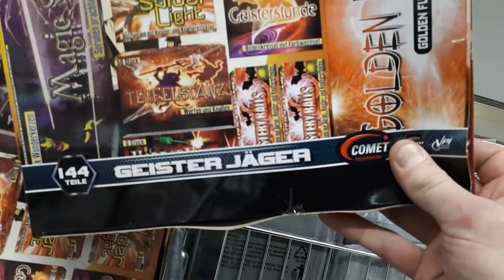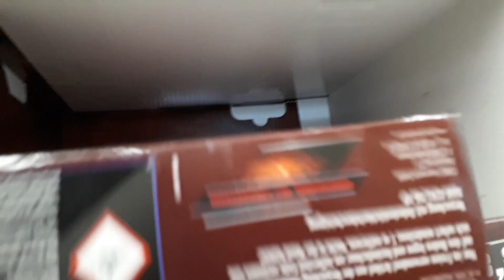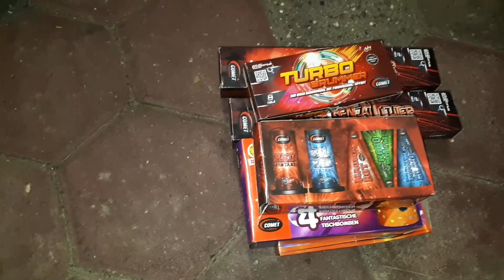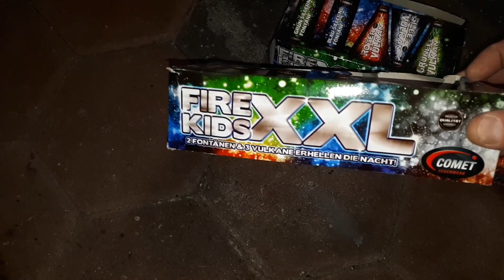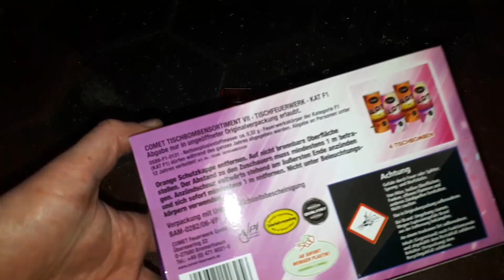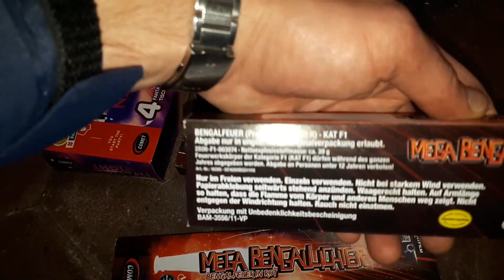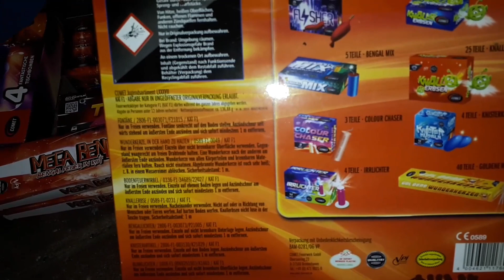Kleine Einkaufstour (Klasse 1) am 9.12.23